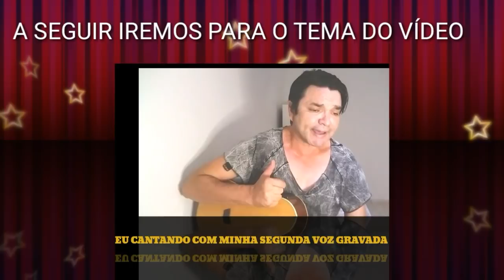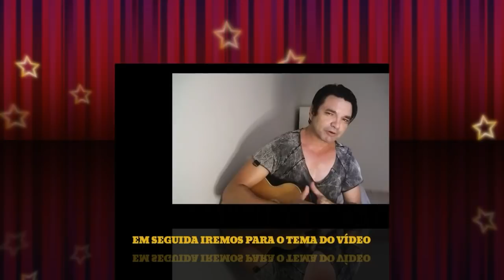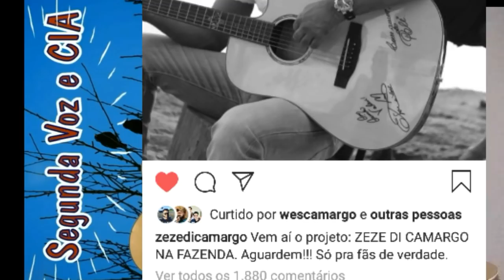Como Será a música sertaneja SEM Zezé e Luciano juntos? e as consequências da SEPARAÇÃO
LINK DO CURSO QUÊ INDÍCO

As Consequências da SEPARAÇÃO de Zezé e Luciano.Como Será a música sertaneja SEM ELES juntos?